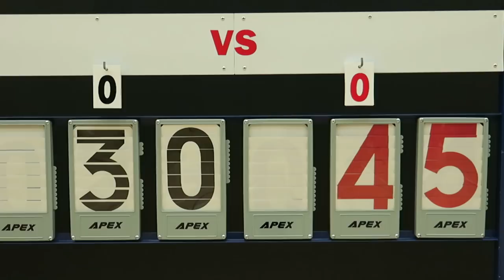陳呂重德vs伯裘(2017.11.13.元朗學界男子籃球甲組八強)精華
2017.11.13.屏山天水圍體育館 17:00 陳呂重德(白) 30 : 45 伯裘(藍)